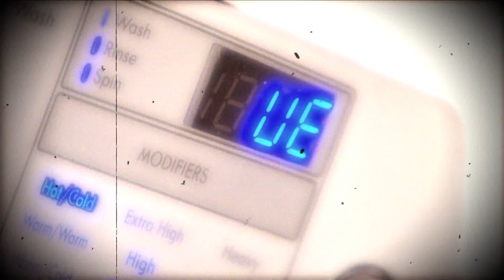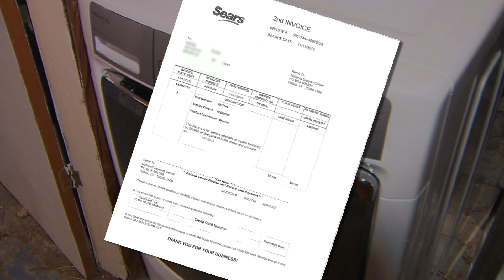Help Me Howard: SEARS WASHER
ISSUE:   Sears defective washing machine.

Washer was supposed to be repaired under a recall. But repair attempts just made it worse (when repairmen even showed up). Howard gets Sears to give a Brooklyn couple a new washer.